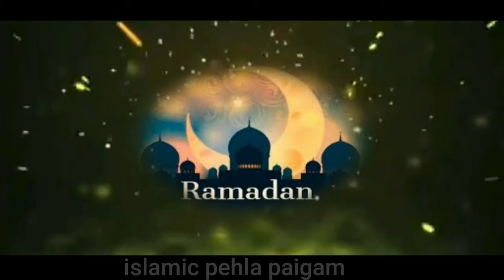Lilatu Quadr || Raat ki Ebadat 1000 mahinon se zayda hai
Assalamalykum doston Razan ki lailatul quadr raat ki fazeelt